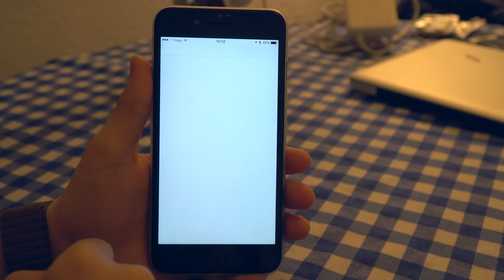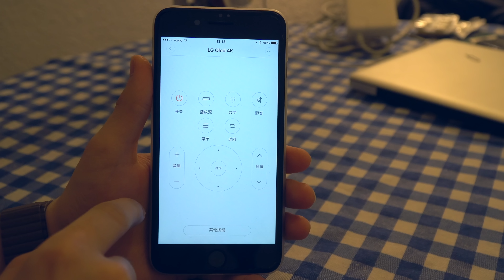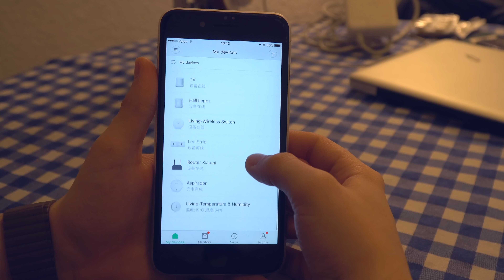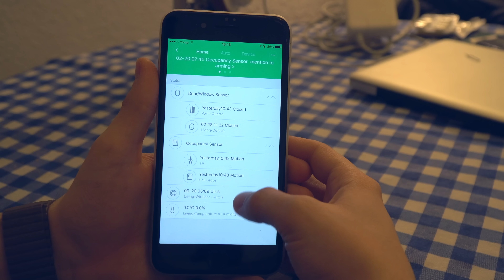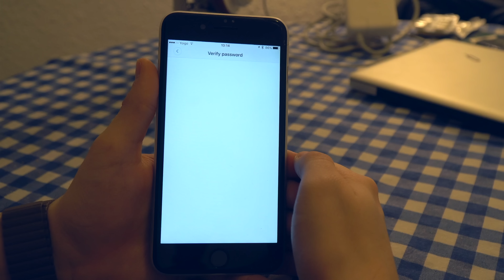Construindo o SETUP de SONHO Pt 17 - Casa INTELIGENTE !!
Neste vídeo torno o meu SETUP de SONHO num Setup Inteligente com vários produtos Smart Home!

Bateria Comando PS4
Bateria Comando Xbox One S
NAS Qnap TS 453 Mini

Equipamento:
- Monitor Philips 34''
- Monitor AOC 34''